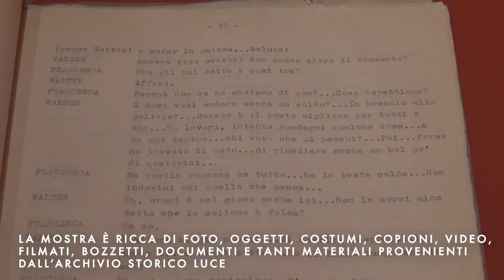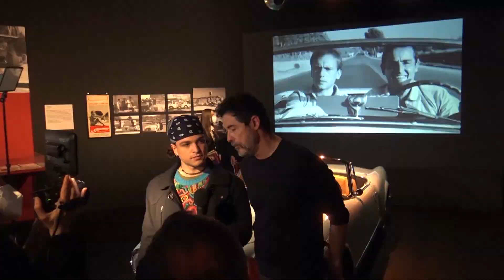Gassman, un secolo in mostra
Dal 9 aprile al 29 giugno è aperta al pubblico la mostra "Vittorio Gassman, il centenario". Oltre 1.000 metri quadri, presso gli spazi espositivi dell’Auditorium di Roma (Auditorium Garage), per  celebrare il centenario di Vittorio Gassman e rendere omaggio a un protagonista dello spettacolo e della cultura, un gigante del Novecento profondamente radicato nell’immaginario collettivo, uno dei personaggi italiani più amati dal pubblico.